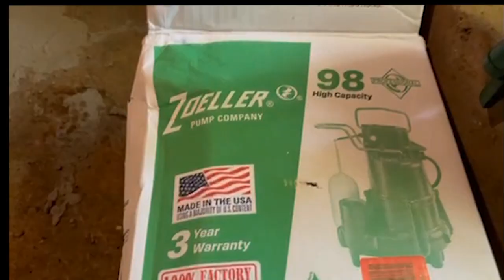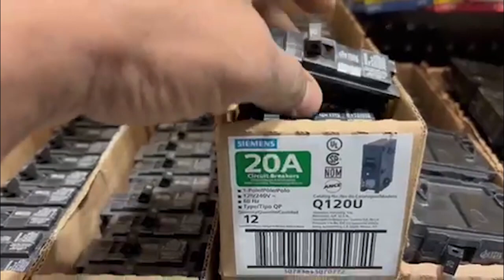Cómo instalar una bomba de desagüe en el sótano - basement sump pump Zoeller 98-0001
Como instalar una sump pump Zoeller 98-0001, bomba de desagüe o sumidero fácilmente. Recuerden este video es educacional e informativo. Nunca trabajen con el interruptor prendido. Zoeller98-0001 zoeller sumppump crawlspace sumpumps #98-0001 basement crawlspace pump - Cómo instalar una bomba de desagüe en el sótano - basement sump pump Zoeller 98-0001
Este video es educativo informativo, nunca trabajen con el interruptor encendido. Siempre sigan los codigo eléctricos vigentes.